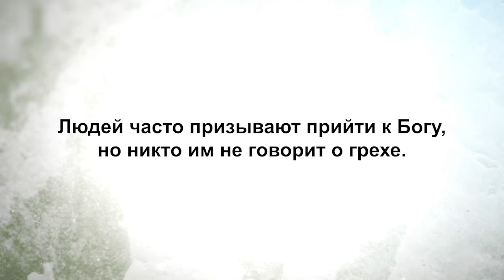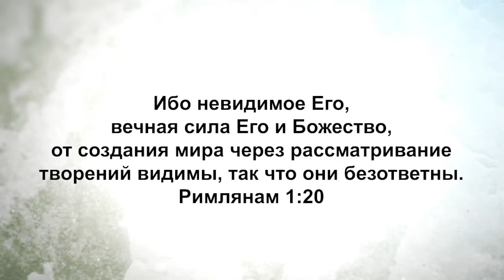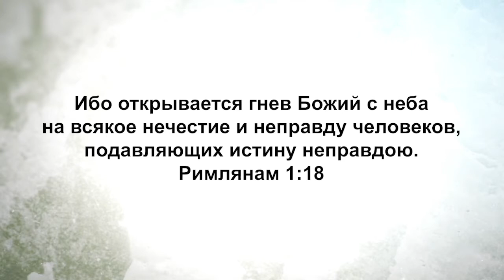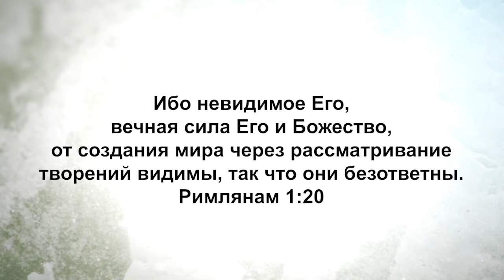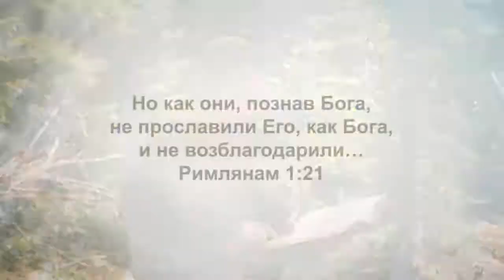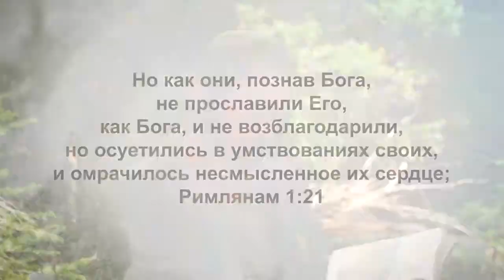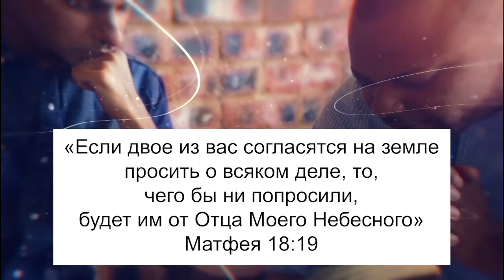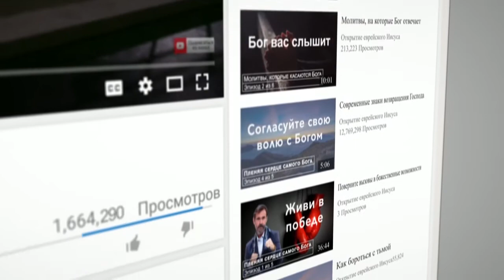ТВОРЕНИЕ ОТРИЦАЕТ БОГА. «Узнавая еврейского Иисуса» (177)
Раввин Шнайдер продолжает говорить о послании к Римлянам и затрагивает тему подавления истины. В самом начале этого послания Павел написал, что гнев Божий придет на тех, кто подавляют истину. Иными словами, глубоко внутри мы знаем истину, но из-за гордости или обиды, или из-за лжи, которую дьявол принес в нашу жизнь, мы можем подавлять в себе то, что мы знаем глубоко внутри. Но подавляя истину, мы, тем самым, приглашаем гнев Божий в нашу жизнь.

Почему мы подавляем истину? Почему мы бежим от истины и пытаемся подавить ее, вместо того, чтобы остановиться и взглянуть ей в лицо? Почему важно знать Божью истину?